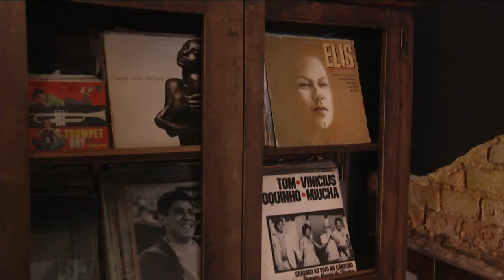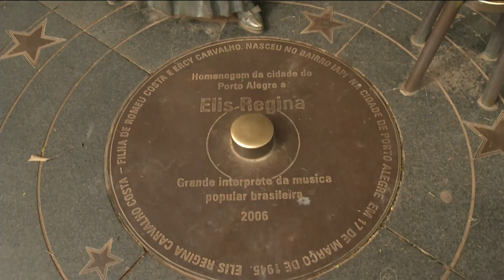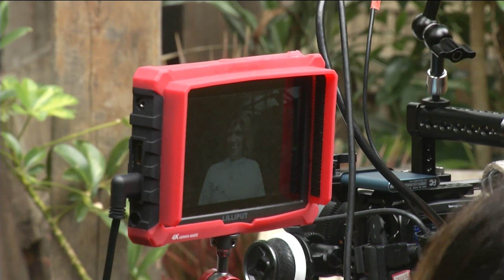Estação Cultura - Andrea Perrone -02/05/2023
O Estação Cultura de 02/05/23 tem bate-apo sobre o lançamento do filme "A primeira morte de Joana", matéria sobre uma série brasileira documental que começou a ser gravada em Porto Alegre com foco em representações femininas em estátuas. A música fica por conta da violonista Andrea Perrone, que participa do festival "Mundo do violão".